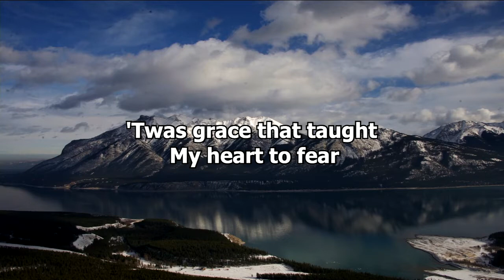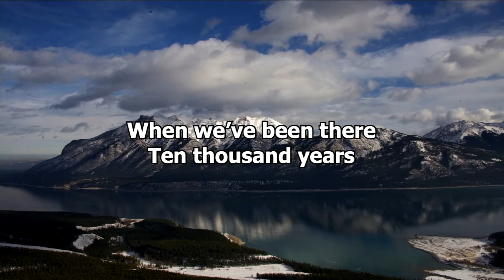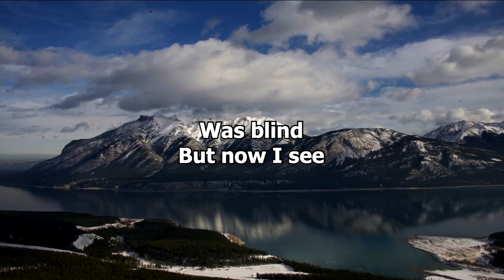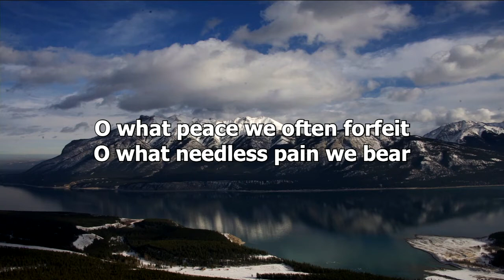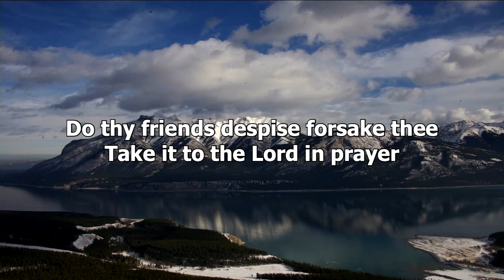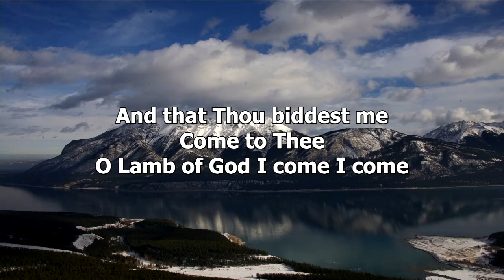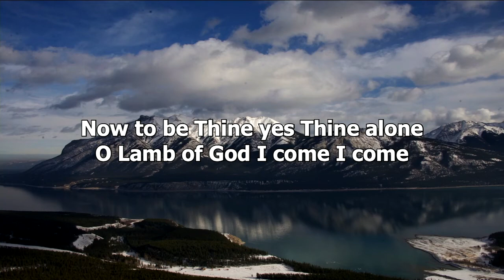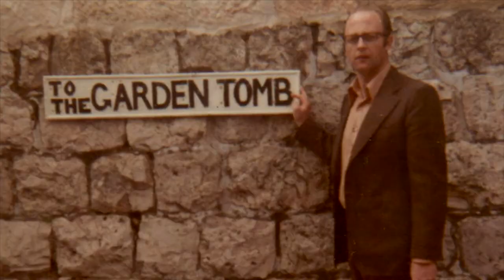Otto Richard Ritter Funeral Service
Otto Richard Ritter, 84, of Lacombe, Alberta, united with his Lord and Saviour in Heaven on January 1st, 2021, passing peacefully in his sleep.

Otto was born to George and Emma in Lisburn, Alberta at the family homestead on August 10th, 1936. Otto attended school until grade 9 until an accident requiring surgery. Once healed, Otto began working for Molson Construction to pay his medical debts, buy his first car, and eventually save enough funds to purchase a BA Station and restaurant in Fox Creek, AB at the age of 24. Otto married his sweetheart Desiree Coulson on August 20, 1960. For 10 years, Otto ran the BA service station, was involved with the Lions and Curling clubs, purchased & managed 2 trailer courts, while lovingly guiding 4 sons. As councilman, he planned for and served the community of Fox Creek when it became a town in 1967. In 1985, he was awarded Fox Creek’s Citizen of the Year award. In 1970 with the service station sold, Otto’s ‘retirement’ gave him opportunity to act as foreman for the build of Fox Creek’s Community Chapel. Seeing countless answers to prayer, Otto increased his church involvement as board member, Sunday School teacher, and assisting with its Christian school. His family expanded welcoming his daughter and, later, another son. Otto accepted a contract with Hudson Bay to maintain 172 company houses for 15 years. Otto found the time to hunt and fish with family and friends, be actively involved with Ross Haven Bible Camp at Lac Ste. Anne, the Yellowhead Conservative constituency, and support and encourage his wife, children, their spouses, and grandchildren. Before retiring to Lacombe in 2005, Otto sold Real Estate for 15 years. He received the Alberta Medal recognizing outstanding service to the people of Alberta, joined the Gideons, volunteered at Building Blocks not for profit store, and became involved with Camp Silversides on Gull Lake. He began facing health challenges including heart issues, a broken C7 in his neck, and a brain tumour leaving him deaf. Despite this, he remained full of joy and peace to his very last day, sharing the Good News of Jesus.

Otto was predeceased by his parents George and Emma. Brothers Gus, Henry, and Rudy and sister Ann.